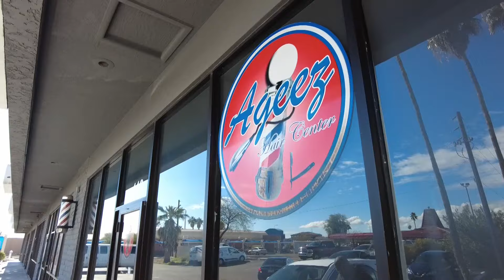Former East Valley NAACP President builds bridges between Black community and local police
Roy Tatem Jr. is a former East Valley NAACP President and looking to help those in his community. See how he built bridges between police & Black community members.